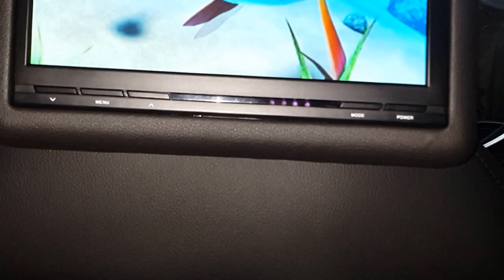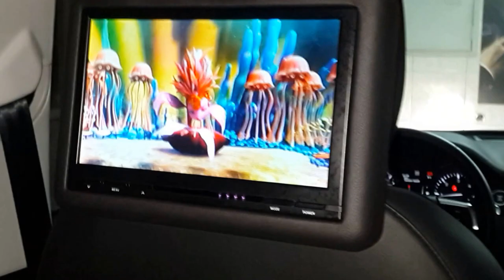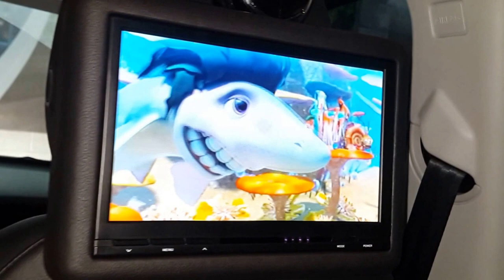Land Rover Discovery Arka Eğlence Paketi